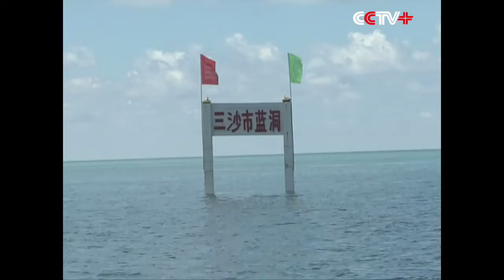China Says : The World’s Largest Hole Discovered In South China Sea…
Experts from the Ocean University of China and other institutions conducted a measurement of the blue one with the help of underwater robot, depth transducer and other equipment to preliminarily determine its depth.

Video Credit : CCTV+